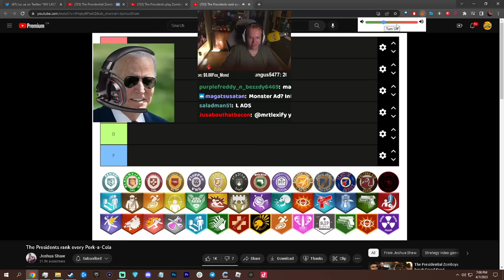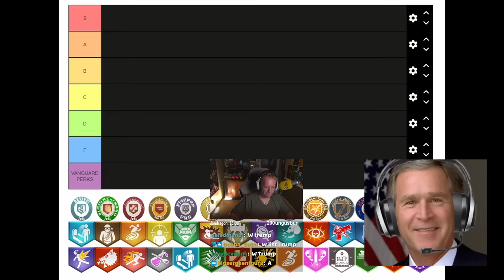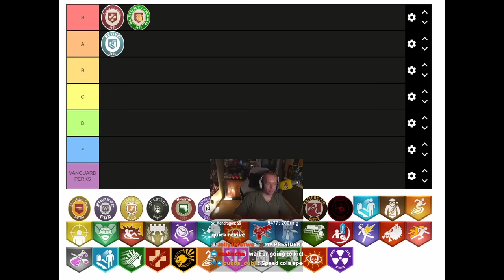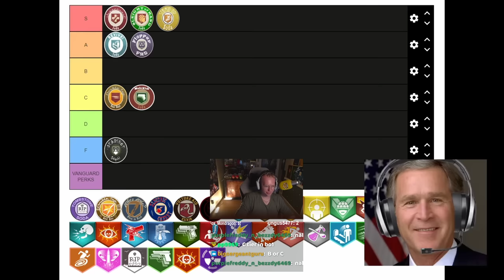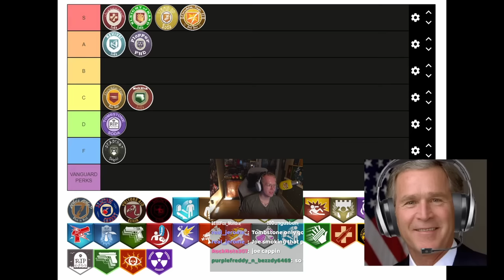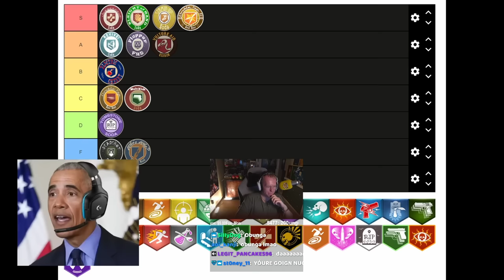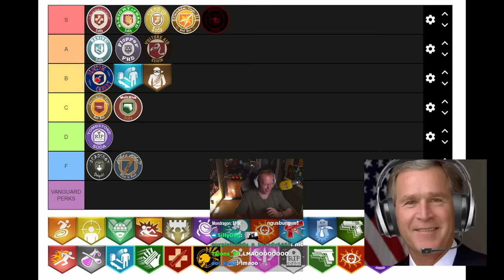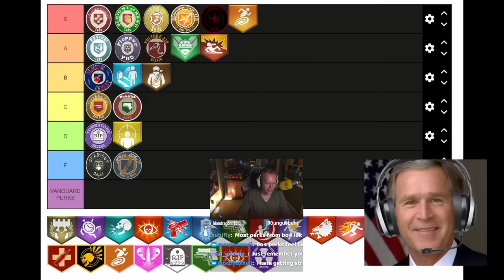PRESIDENTIAL ZOMBOYS RANK ALL ZOMBIES PERKS.